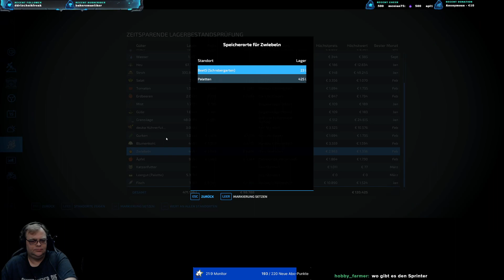LS22 Hof Bergmann 56 Hof checken vor der Nacht und dann auf in den nächsten Tag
Wir testen gemeinsam wie sich die Hof Bergmann mit MaizePlus verträgt und werden alle Fehler die wir finden auch beseitigen, damit im Herbst jeder den beliebten Maize+ Mod auf der Hof Bergmann spielen kann. Begleite mich auf dieser Reise.

Die Karte und fast alle Mods sind öffentlich und ihr könnt diese auf meiner

Noch kein LS? Hier meine Partner Links zum bestellen:
Farming Simulator 22 (PC-Download):